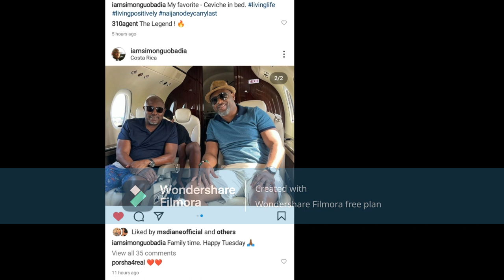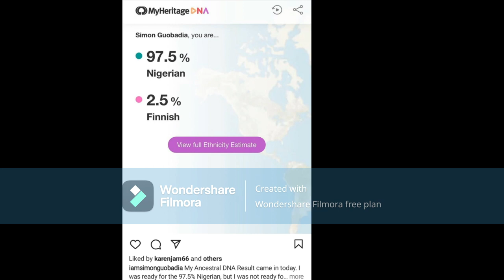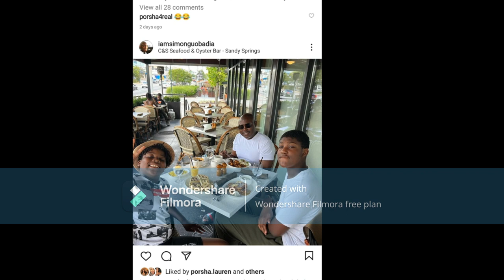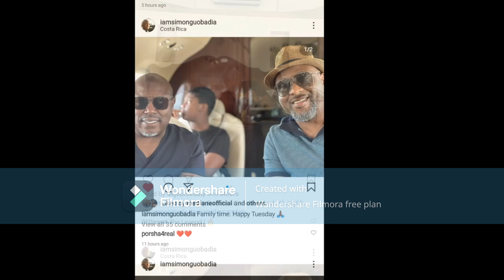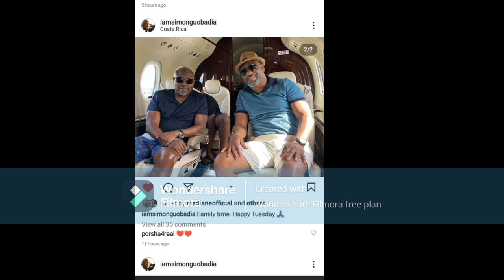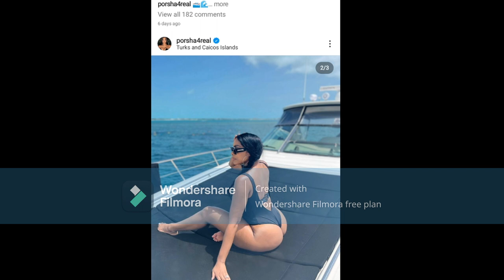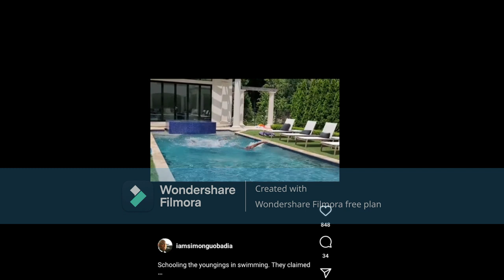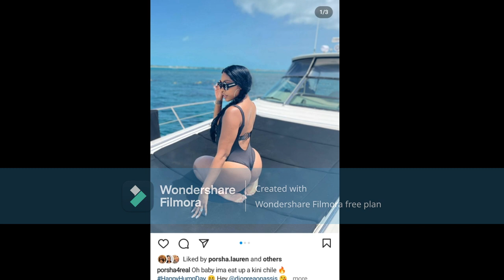Porsha Wms From RHOA Check On Your Man Sometime He's Posting On The Gram Without Your Permission!!!